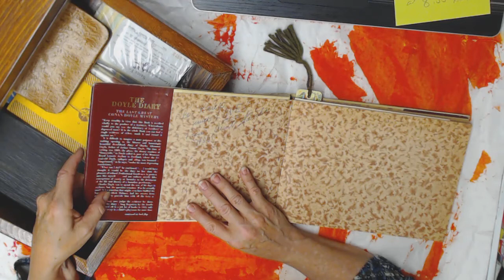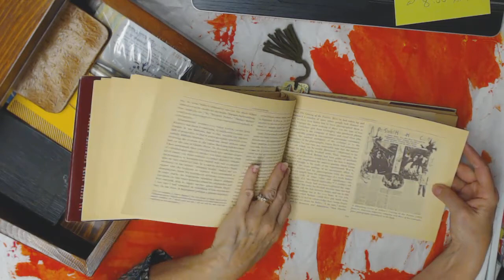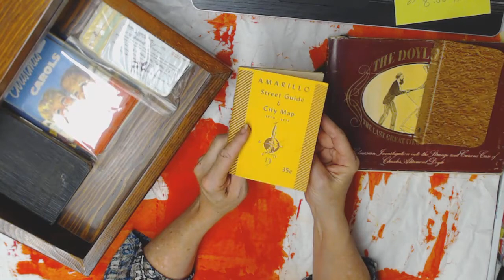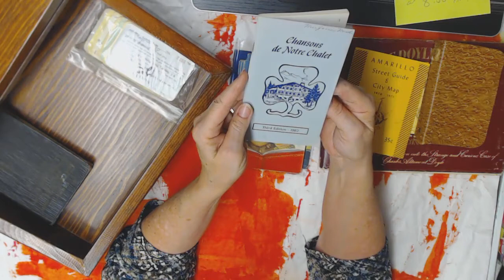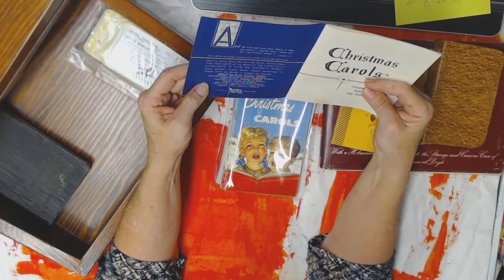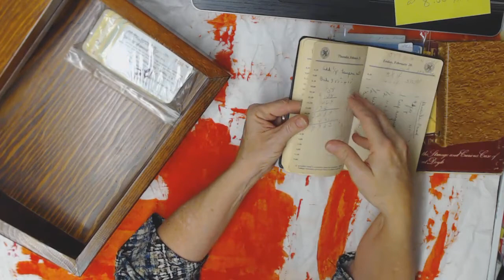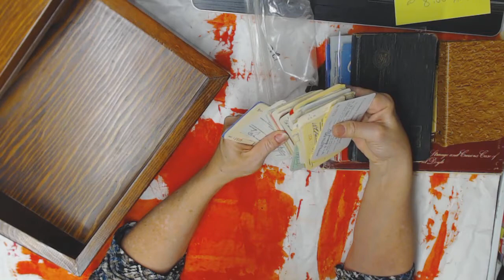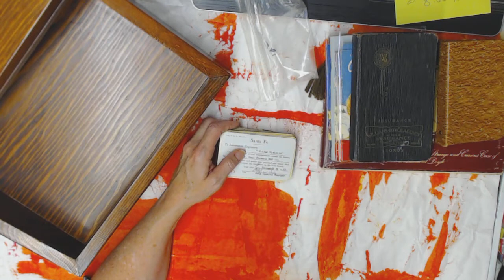Estate Sale Fun on Friday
myartplay.space